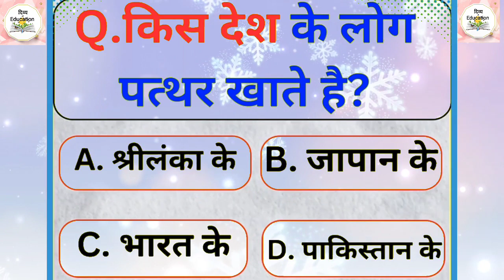GK Questions 12👍।। GK Questions and Answers ll IAS IPS UPSC GK PCS 🙏✅